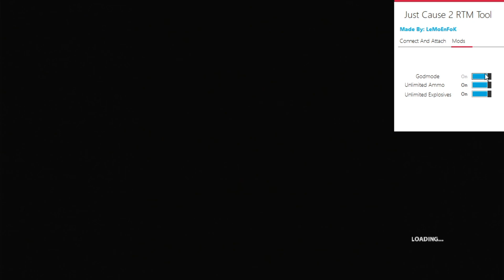Just Cause 2 PS3 RTM Tool | Offline Use Only 2025